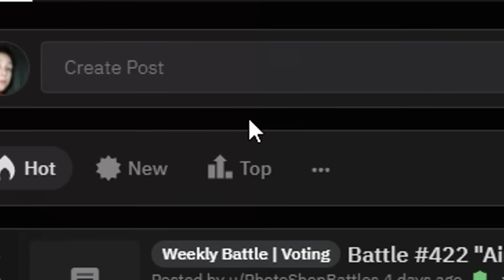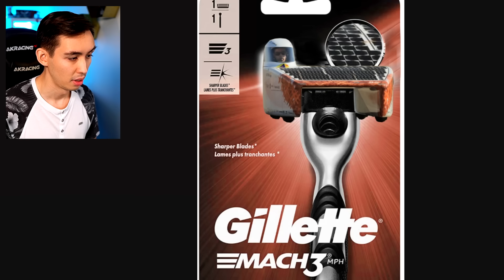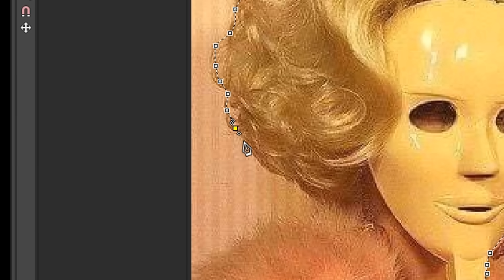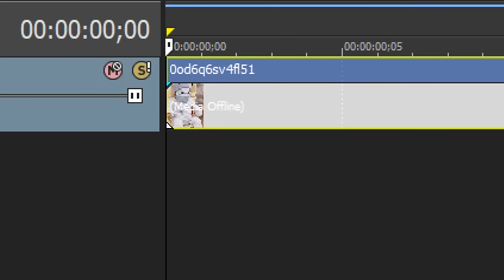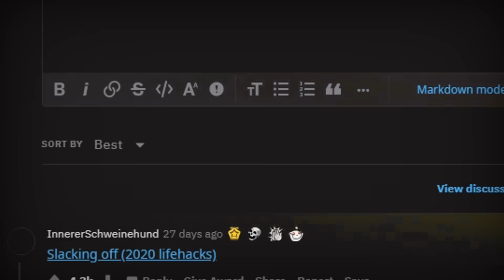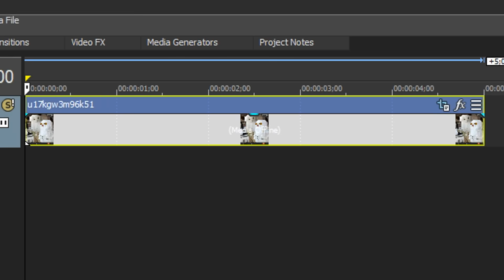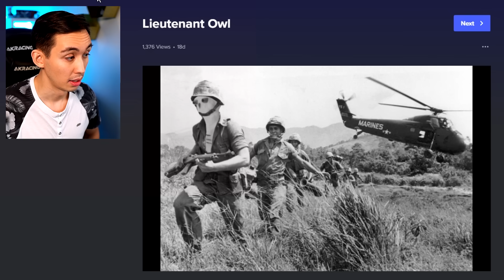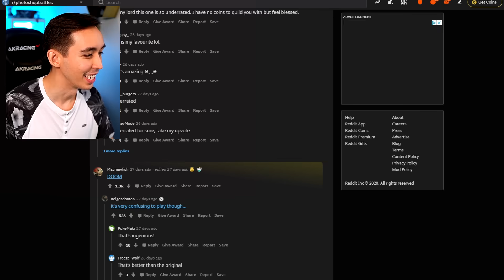kaikkein hauskimmat PHOTOSHOPIT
on aika muokata kuvista hauskempia... tai pilata ne!